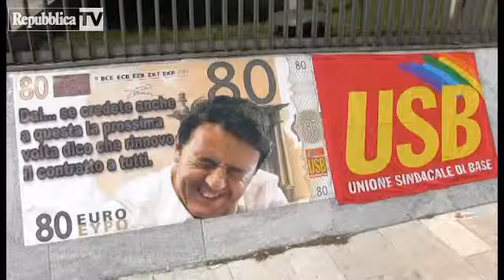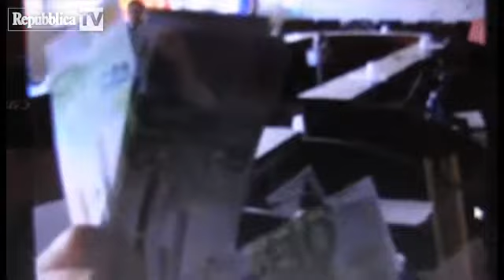I sindacati di base occupano il Pirellone:...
Una delegazione dei sindacati di base occupa da questa mattina l'aula della Commissione Sanità al terzo piano del Pirellone: alcuni di loro hanno anche lanciato dal 29esimo piano banconote da 80 &euro; raffiguranti il volto di Renzi. Ai giornalisti che si sono presentati sul posto ad occupazione avvenuta è stato impedito di raggiungere la delegazione. "Passeremo qui la notte" dicono i delegati barricati, contattati via Skype "Chiediamo una politica pulita, il rinnovo del contratti del pubblico impiego e la stabilizzazione di tutti i precari. Finché non ci faranno incontrare la stampa non ce ne andremo" video di Elena Peracchi